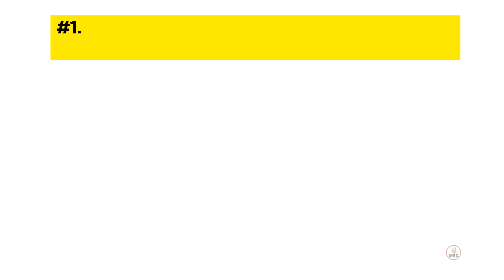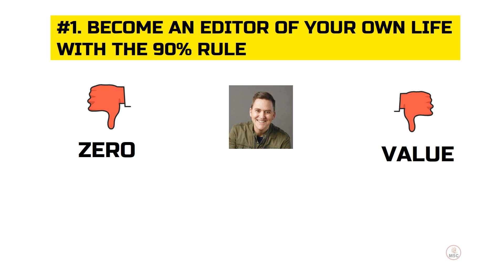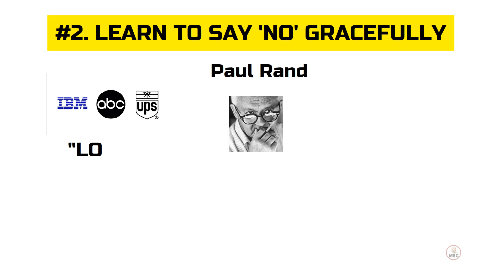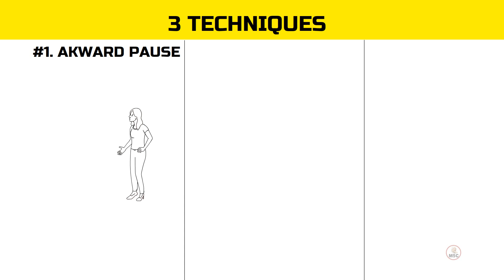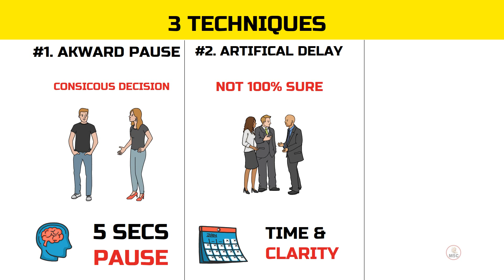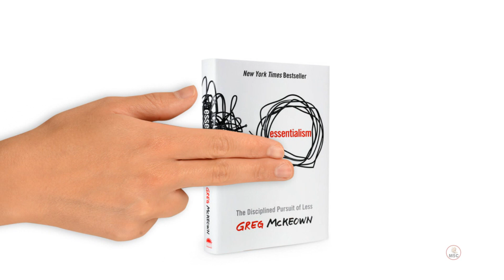how to say no politely and achieve your goal | essentialism book summary in tamil by greg mckeown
we always try to do everything without priortize and end up doing nothing
in the book essentialism author greg mckeown explained  how to say no politely and achieve your goal .

video editing gears:
my wireless keyboard & mouse

my mic

my laptop

my camera

my phone